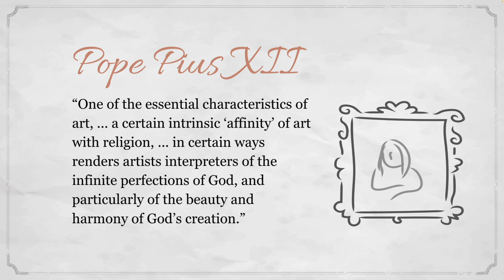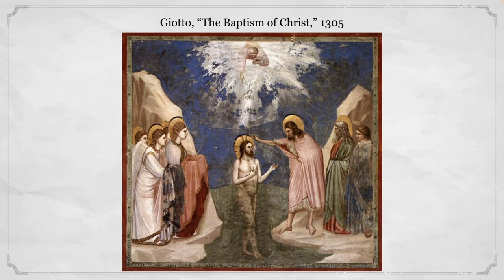Using Art To Visualize the Trinity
In the following presentation, created for my Master of Arts in Theology program at the University of Notre Dame, I leverage Giotto’s masterful 14-century fresco, “The Baptism of Christ,” to clarify and elucidate trinitarian truths, particularly regarding the relational dynamics of the Trinity and how the Triune God pursues us through Christ in the Holy Spirit. The selected artwork encourages us to use our imaginations as we seek to grasp that which remains out of reach to reason alone. Indeed, Beauty reveals Truth.

Catholic Tradition embraces both truth and beauty as mechanisms for approaching God; this presentation, like the piece it showcases, aims to shed light on the Trinity through this artistic representation of Christ’s Baptism. By no means is it meant to be a comprehensive or exhaustive explanation of the Trinity, but rather an exploration of how art and beauty can teach us to better understand the character and work of our Triune God.

These visual representations of the three persons of the Trinity not only show us the nature of the Triune God’s internal relationship but illuminate the way the Trinity works by showing us how it moves. The placement of the persons in the piece conveys a sense of motion that reinforces the mediatorial formula.

I invite you to join me as I reflect more on this beautiful mystery –– with the inimitable Giotto as our guide.

Thanks for taking this journey with me. I hope it helped you see the Trinity a little more clearly than before.

I’m a classically trained futurist and Catholic convert exploring the intersection of Truth + Beauty + Catholicism.

To help me continue making more content, please consider a recurring donation

It’s Noahble is a production of Noah Bradon, executive director at Cross The Tiber and M.A. in Theology student at Notre Dame.